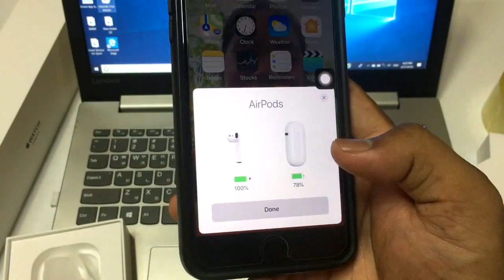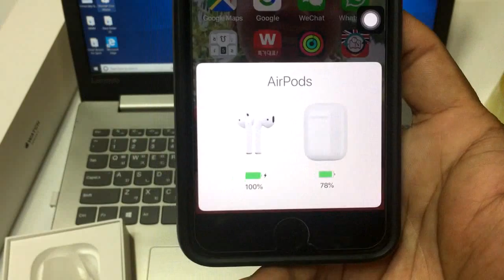បើកប្រអប់ និងរបៀបភ្ជាប់ Apple airpods លើកដំបូង!